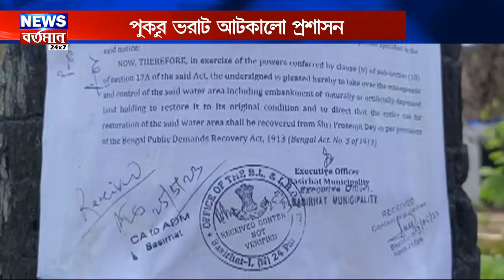বসিরহাটে বেআইনিভাবে চলছিল পুকুর ভরাটের কাজ বন্ধ করল পুরসভা